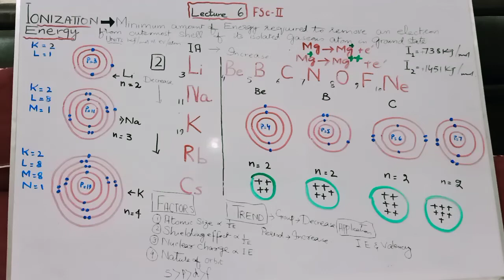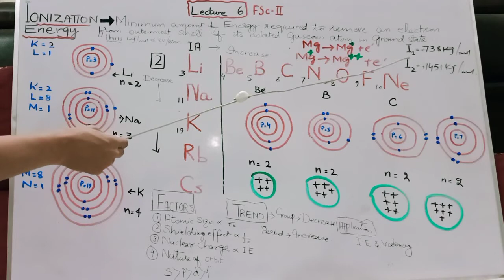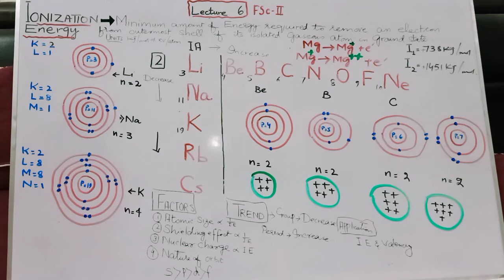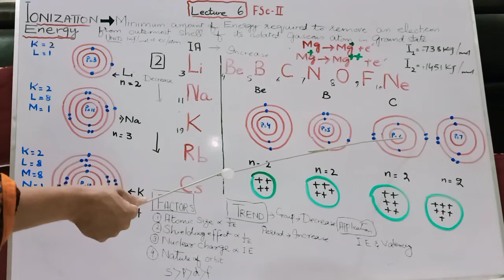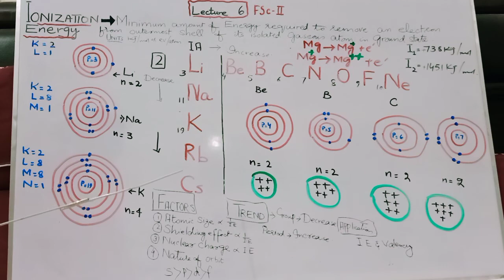Fsc Lec 6 ionization energy